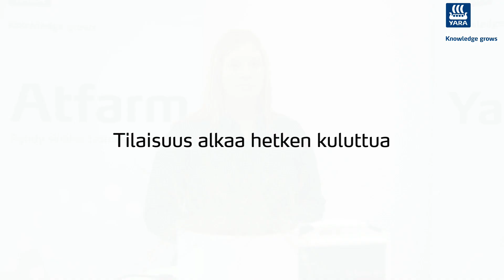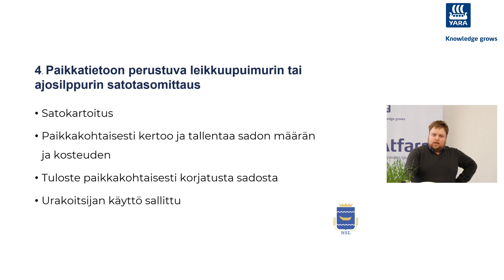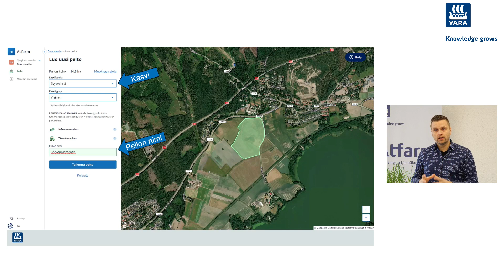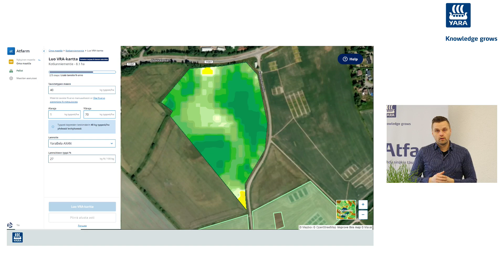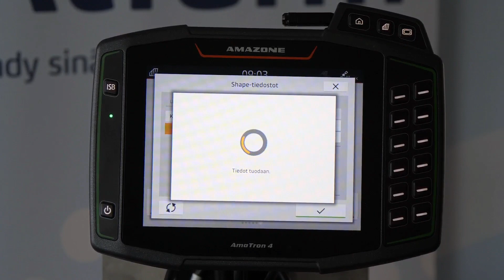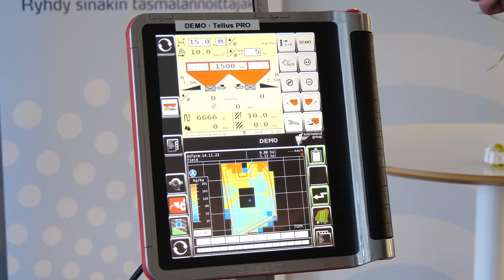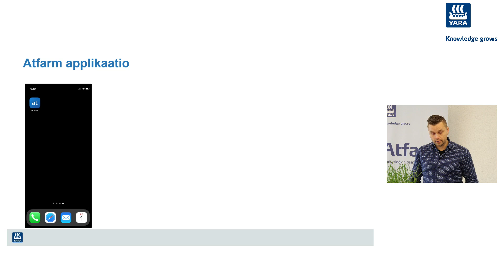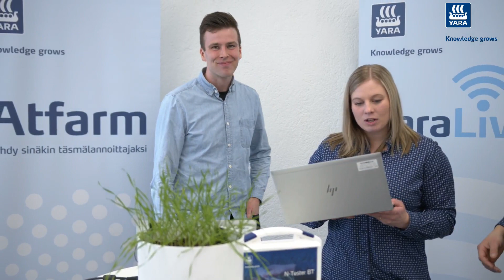Atfarm-koulutus 2023 // Atfarm-skolning 2023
Koulutuksessa kerromme, miten voit hyödyntää Atfarm-ohjelmaa yhtenä uuden CAP-kauden toimenpiteenä. Käymme myös läpi Atfarmin käyttöä sekä kerromme sen uusimmista ominaisuuksista ja neuvomme esimerkkien kautta, kuinka hyödynnät Atfarmia tilasi lannoituksen tarkentamisessa.  Kouluttajina toimii Yaran asiakkuuspäällikkö Stefan Dahlvik ja asiakkuuspäällikkö Sanni Yli-Puntari.

Koulutuksen osiot:
00:00 Aloitus
03:20 Atfarmin hyödyntäminen uutena CAP-kautena
11:33 Atfarmiin rekisteröityminen ja käyttöönotto
12:47 Peltolohkojen lisääminen käsin
15:04 Peltolohkojen lisääminen VIPU-palvelusta
18:06 Levityskartan teko
26:30 Levityskartan vienti levittimeen - Amazone
29:27 Levityskartan vienti levittimeen - Bogballe
32:58 Levityskartan vienti levittimeen - Kverneland
36:54 Atfarm ominaisuudet - Lohkokohtainen sääennuste
39:31 Atfarm ominaisuudet - Biomassan vertailu
40:15 Atfarm ominaisuudet - Typenottokartta
42:39 Atfarm-applikaatio
46:05 Kysymykset